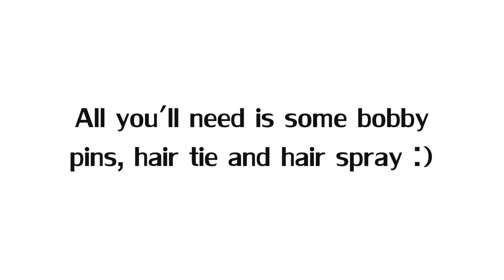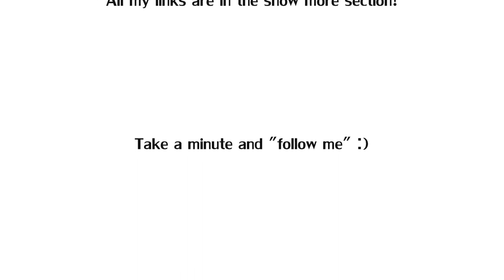Twisties Hair Tutorial ♥ Great for short hair!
This style is great for short hair!!!

Products I have on in the video:
Aveeno Positively Radiant
Revlon Color Stay in Buff
Milani Mulitask Powder
Spoolie for the brows
Loreal Hip Duo in Foxy
Milani  Liqiufeye Black pencil
Rimmel Lash Accelerator
Rimmel Pink Rose Blush
Milani Tantaskick
Loreal Morning Light e/s
Rimmel Airy Fairy Lipstick

MY links !
Makeup looks, Still glamorus Cosmetics updates & sales & More fun Like my page!

Mommy stuff, relationship stuff to weight loss and cooking recipes :) Join the group!